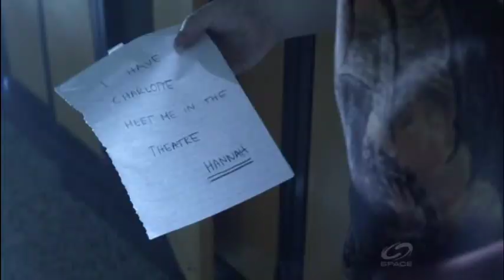Todd and the Book of Pure Evil musical - Phantom Me, Phantom You/Curtis Test/Bitch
From IMDB:
The Phantom of Crowley High returns and switches roles with Hannah to get Curtis back.
From Wikipedia:
Todd and the Book of Pure Evil is a Canadian comedy/horror television series that follows a group of high school students who confront the effects of a demonic book.
Reruns air in Canada on The Comedy Network (from June 5, 2011) and MuchMusic (clean versions, from September 6, 2011 in HD).
Todd, Curtis, Jenny, and Hannah are students at Crowley High, the only high school in a small town secretly founded by Satanists. After encountering a cursed magical tome with a mind of its own, the Book of Pure Evil, which grants the wishes of those who hold it in dark and sinister ways they didn't intend, they team up in an attempt to track down and destroy the Book, although it has an unfortunate tendency to fly away after its spells are undone. Each episode revolves around a student at Crowley High using the Book to try to make their life better, though this usually results in chaos, mayhem, and bloodshed at the school. Todd and his gang then fight against whatever the Book has done, and try to keep Crowley High from being totally destroyed. Supposedly friendly school guidance counsellor Atticus Murphy helps them in their quest to destroy the Book, though secretly he is a member of the cabal of Satanists who run the town from behind the scenes, and has been tasked with returning the Book of Pure Evil to their leader.
From the Winnipeg Sun:
'Book of Pure Evil' is pure fun.
Todd & the Book of Pure Evil "mainly has the feel of Buffy the Vampire Slayer with potty-mouth."